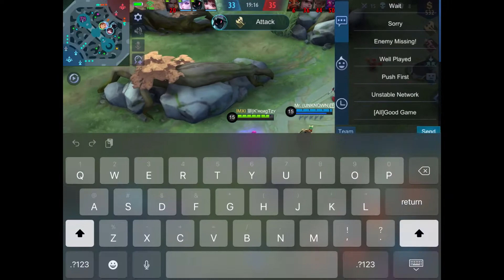Shutdown Chou Early On; Punish Recall Trolls and Carry the Game! | Athena Asamiya | Mobile Legends